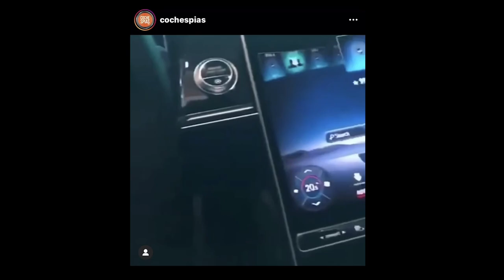The Supper Club Channel Vlog Episode 2: The New W223 S-Class Mercedes-Benz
Sammy Dabdoub discusses some of the new features of the new 2021 W223 S-Class Mercedes-Benz that is slated to be unveiled in the coming weeks. So far the feedback from the leaked photos have been polarizing with people either absolutely loving it or hating the updated look. He discusses the new infotainment screen, capacitive steering wheel, and exterior design and how this model is going to set the standard for the automotive world in traditional S-Class fashion.